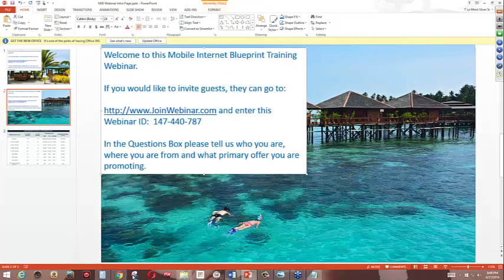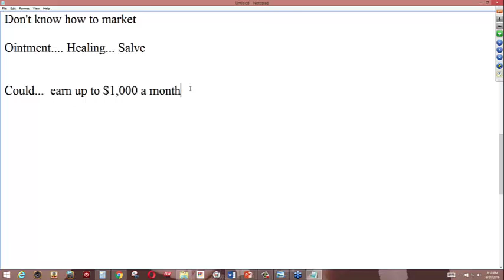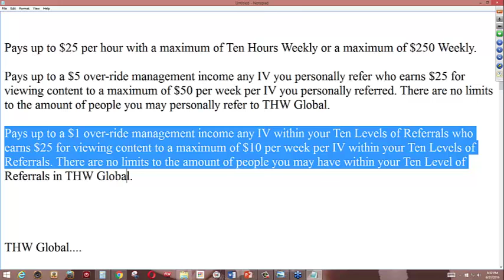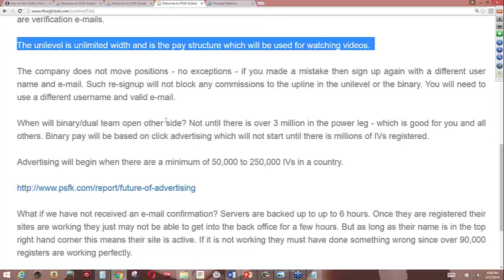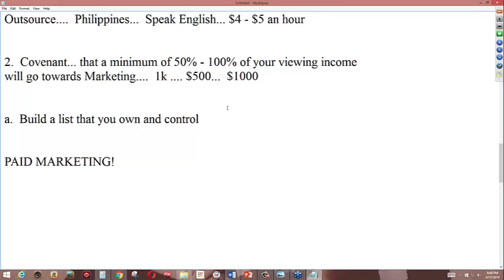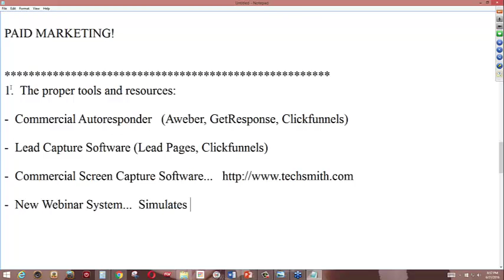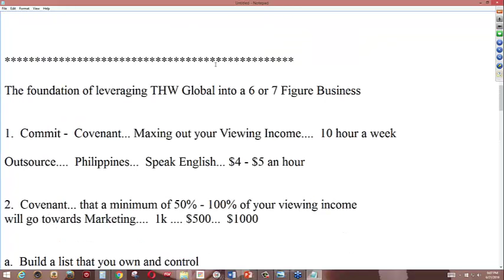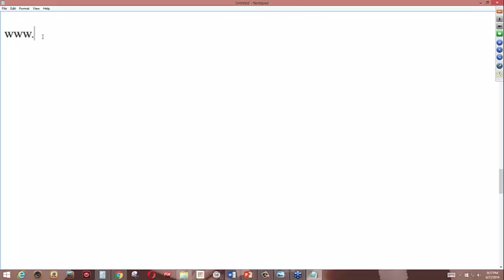Top THW Global Advertising Leader With Training Webinar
Join THW Global Advertising Directly With Me:

(I am the voice you hear in this training)

We're not sure if THW Global Advertising is CRAP or if it is GOLD. It won't take long to see if THW Global Advertising is the real thing or not.

One thing for certain... if it is GOLD, we want to be positioned early and will build out major marketing campaigns to get our audience to 6 and 7 figure income earning levels with this system.

If you are just checking things out and have not yet made a commitment to join any particular person in THW Global Advertising, I would welcome you to join our team.

We have developed five, 7 figure business interests in the past and will be very aggressive in assisting our following in building out a 6 - 7 figure income with this system with THW Global Advertising.